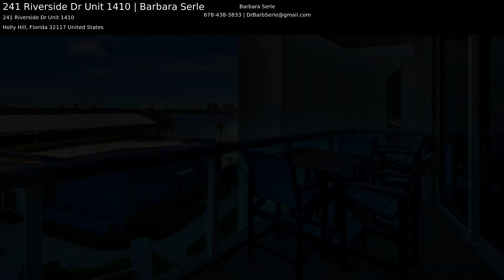241 Riverside Dr Unit 1410 | Barbara Serle